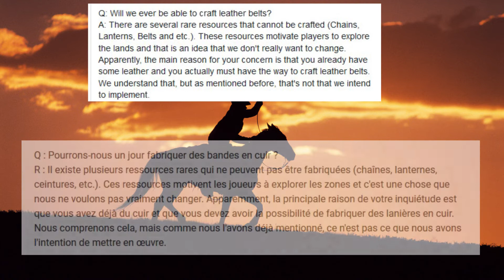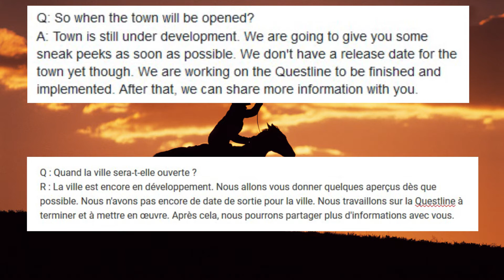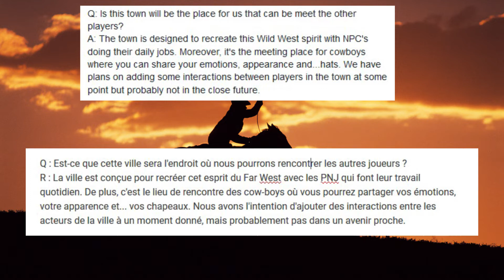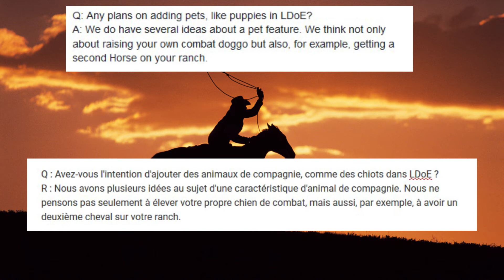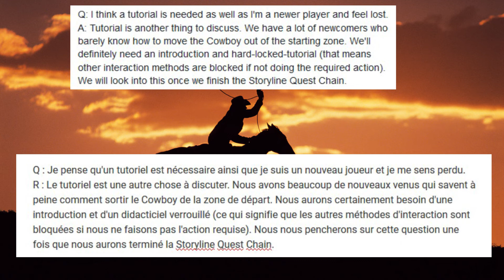F01 - Westland Survival Friday FAQ Fr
Les 5 réponses des développeurs du jeu Westland Survival lors de la foire aux questions du vendredi